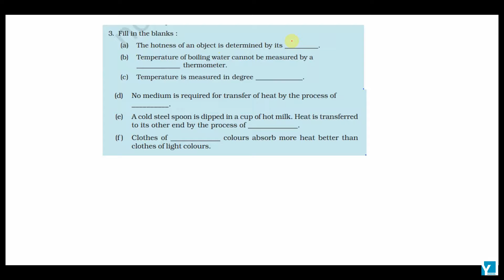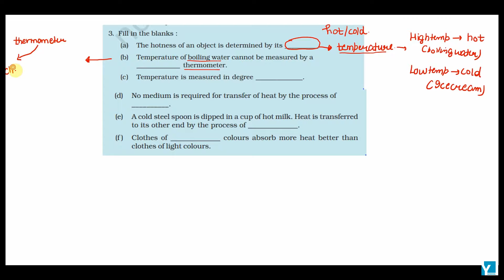NCERT Physics Class 7 Ch 4 Heat Q3